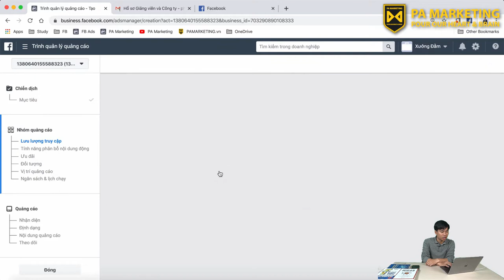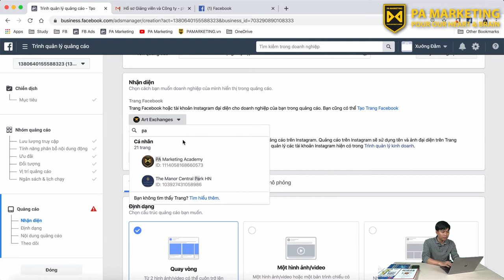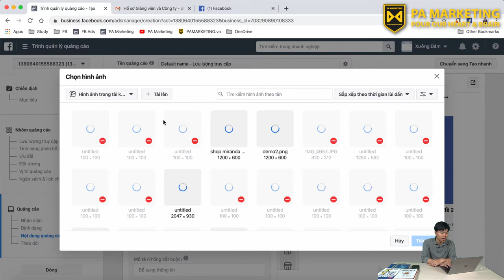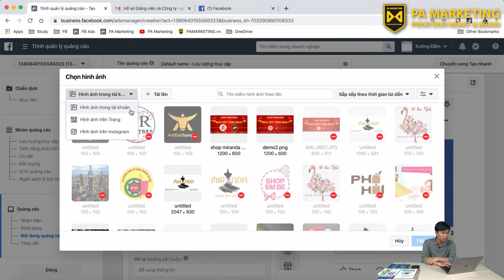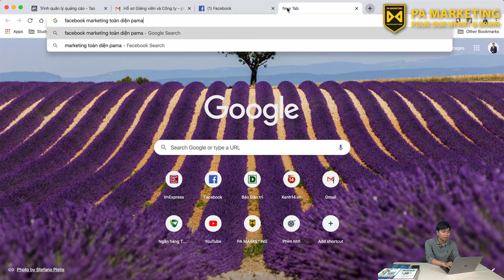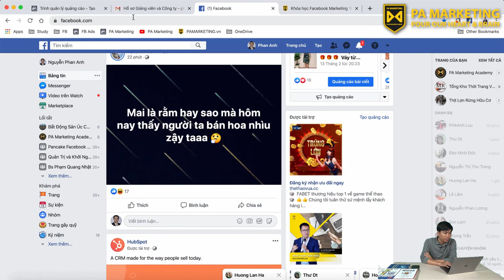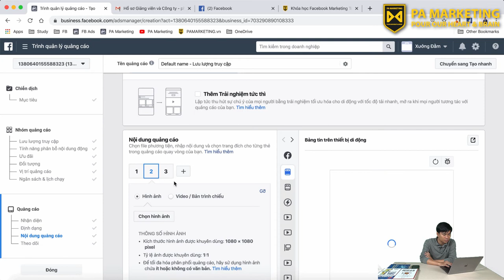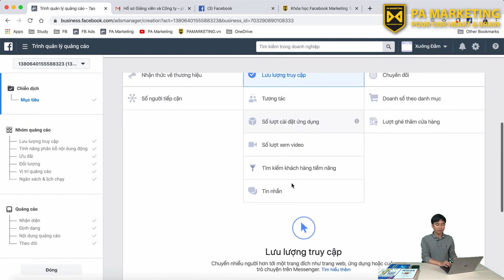[FB2020] Khóa Học Facebook Marketing 2020 By PA | Bài 19: Các Mục Tiêu Tiếp Thị Khác Trên Facebook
KHÓA HỌC QUẢNG CÁO, BÁN HÀNG VÀ KIẾM TIỀN TRÊN FACEBOOK 2020

Bài 19: Các Mục Tiêu Tiếp Thị Khác Trên Facebook

Trụ sở: 3A/19, 59 Lê Đức Thọ, Nam Từ Liêm, HN